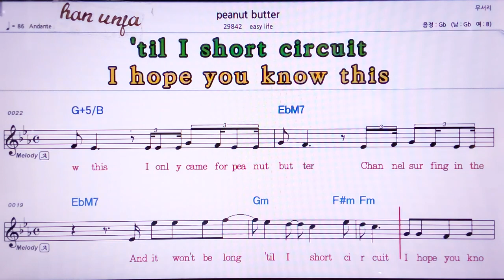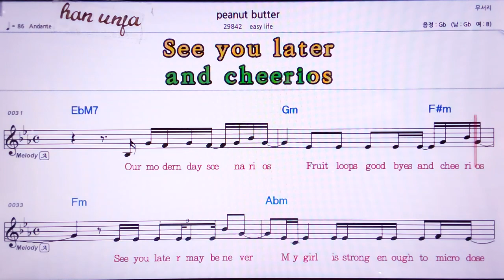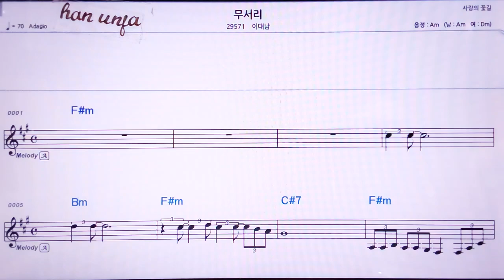💖Peanut butter/Easy life 👍MR,노래방, 악보, 코드,Karaoke With Sheet Music